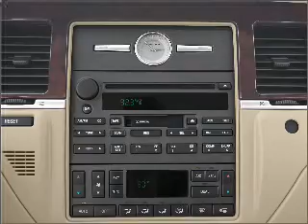2005 Lincoln Town Car - CHICAGO IL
Year: 2005
Make: Lincoln
Model: Town Car
Trim: Signature
Engine: 4.6 liter 8 cylinder 16 valve
Transmission: 4-Speed Automatic
Color: Light French Silk Metallic
Mileage: 41639
Address:
5950 NORTH WESTERN AVE